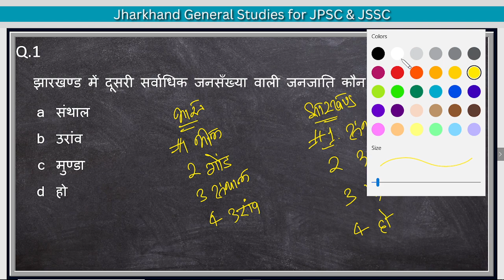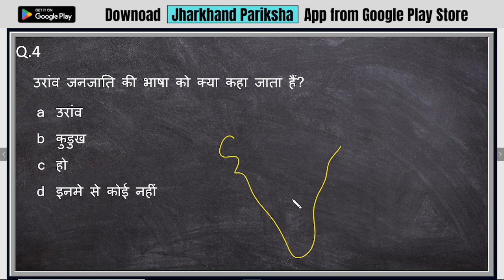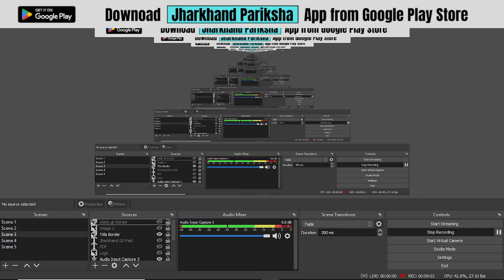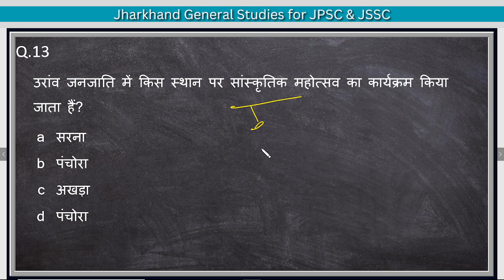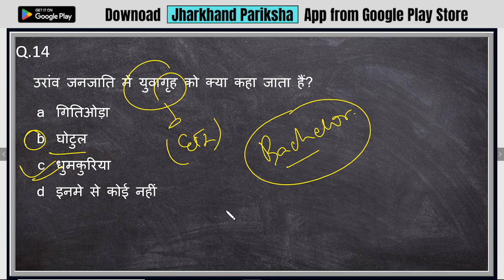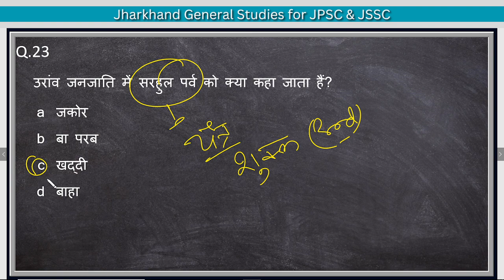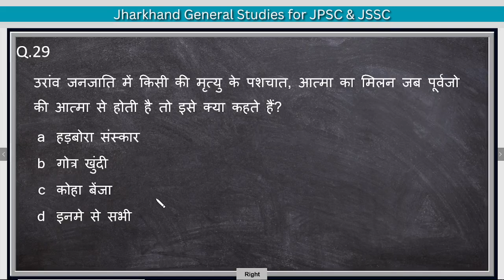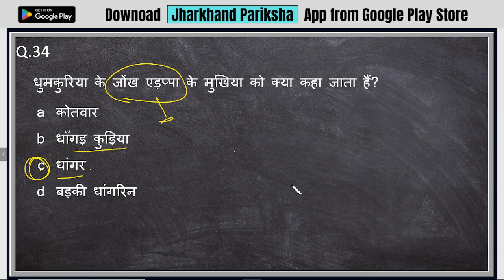Oraon Tribes | Jharkhand Tribes | 10000 MCQs Jharkhand GS | Jharkhand Arts and Culture | Uma Shankar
Jharkhand GS for JPSC & JSSC by Uma Shankar